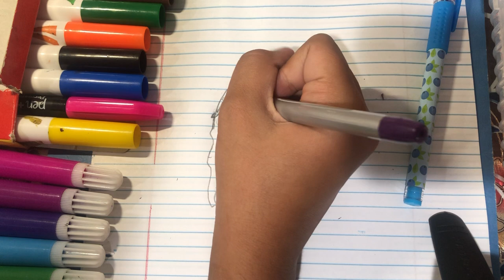I draw a unicorn girl 🦄 👧 so cute